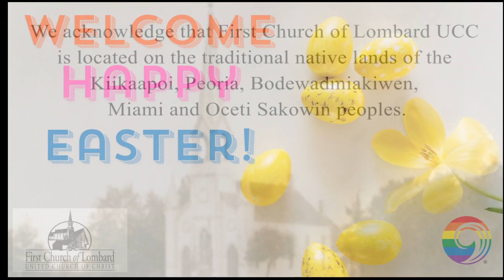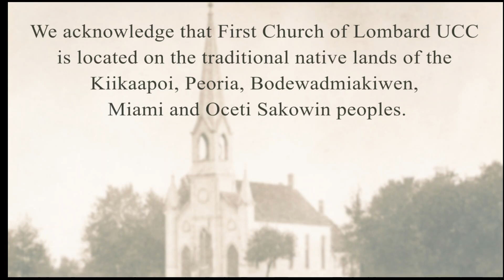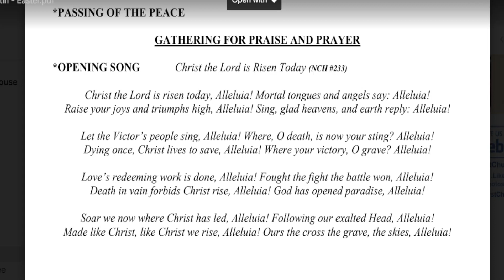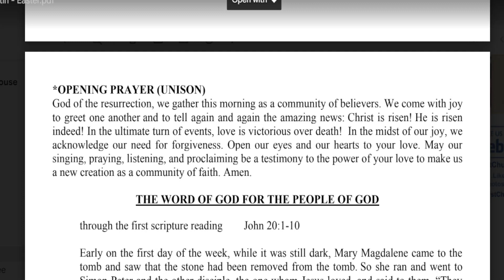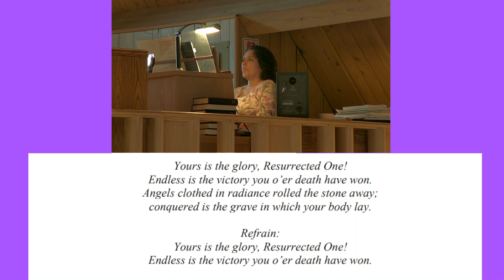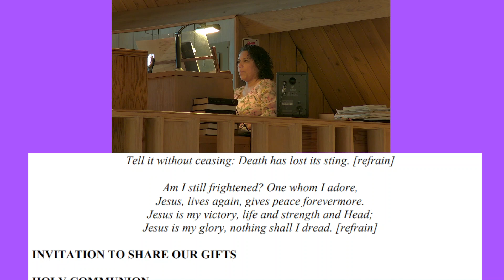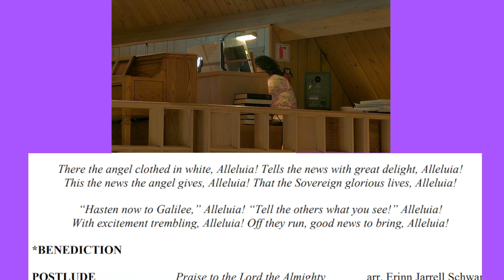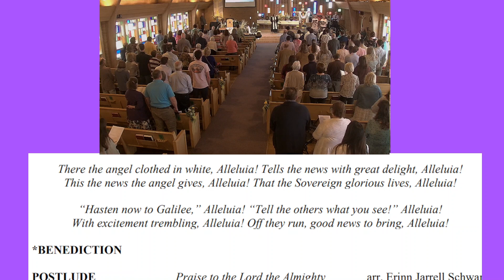Easter Sunday Service, March 31, 2024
This is pre-recorded service for Easter Sunday, March 31, 2024. He is Risen! Happy Easter to All!  CCLI license number 48259180. We are an Open & Affirming and Just Peace Church.